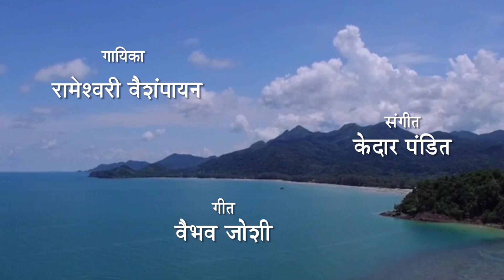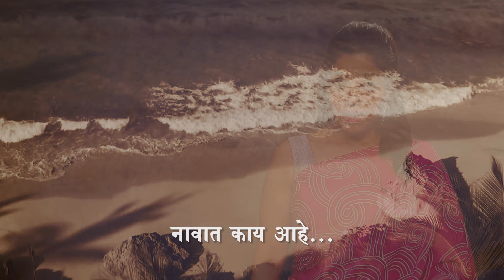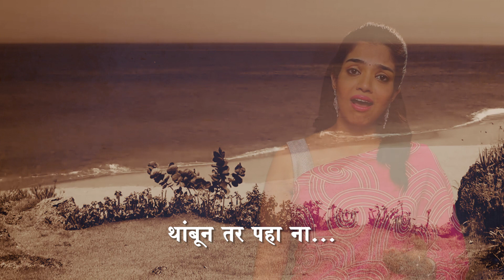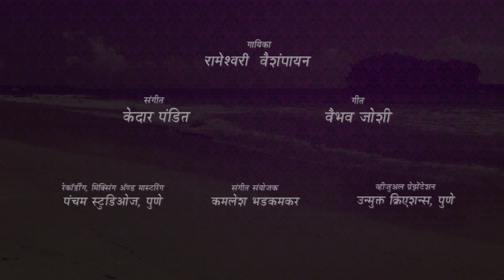"Apulya Zunya Kinari (अपुल्या जुन्या किनारी)" / "Saajan Majha (साजण माझा)"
* Full Album Soundtrack Available At Online/Digital Music Stores, Such As, Spotify, iTunes, Apple Music, Pandora, Deezer & Amazon *

AMERIMARC, LLC

PRESENTS ...

Saajan Majha / साजण माझा

Album Tracks:

1. Tu Anuragi - Rameshwarri Vaishampayan
2. Saajan Majha - Rameshwarri Vaishampayan
3. Hey Kay Hote (Duet) - Rameshwarri Vaishampayan & Swapnil Bandodkar
4. Manatlya Manat Hi (Duet) - Rameshwarri Vaishampayan & Hrishikesh Ranade
5. Andhar Malun - Rameshwarri Vaishampayan
6. Kay Mhanu Mi - Rameshwarri Vaishampayan
7. Prem Vahe - Rameshwarri Vaishampayan
8. Hari Hari - Rameshwarri Vaishampayan
9. Apulya Junya Kinari - Rameshwarri Vaishampayan
10. Gokul Ka Kara Chora - Rameshwarri Vaishampayan
11. Aali Vayat Kojagiri (Lavani) - Rameshwarri Vaishampayan
12. Rajasa Re - Rameshwarri Vaishampayan

Music Director: Kedar Pandit

Assistant Music Director: Kamlesh Bhadkamkar

Producer: Captain Vijay Vaishampayan

Audio Recording, Audio Mixing & Audio Mastering: Ajivasan Studios, Mumbai & Pancham Studios, Pune